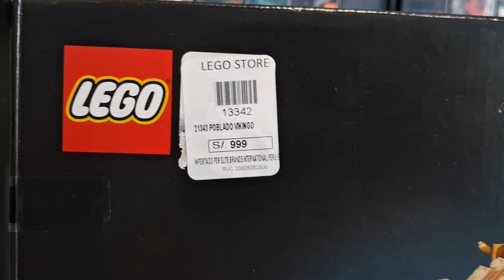LEGO Ideas Viking Village set(21343) REVIEW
Hola a todos maestros constructores. Hoy veremos la aldea de vikingos de LEGO Ideas, siendo una aldea genial con muchos detalles y gran jugabilidad.

Esperemos que disfruten del video.

Muchas gracias a todos por su apoyo, significa mucho para mi, aquí les dejare los links tanto del Instagram como el discord del canal.
También les dejo el link de la pagina de BKS Collectors y del canal de YouTube de BKS :